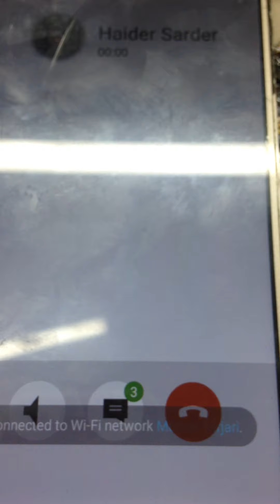Samsung galaxy j5 SM-J500f Mic Problem Solution / Mic Jumper